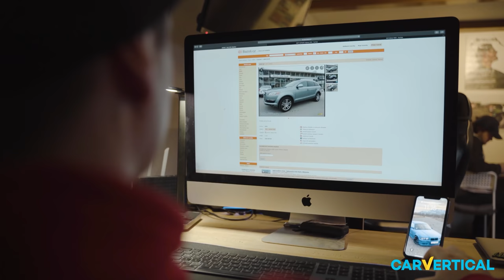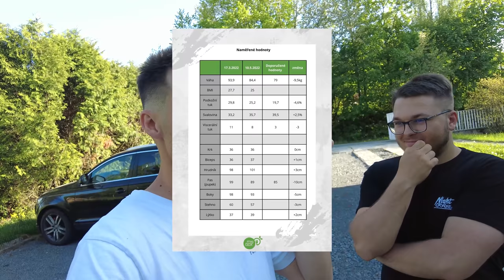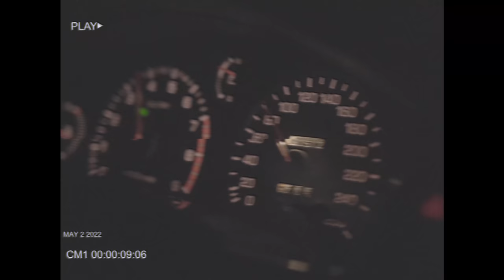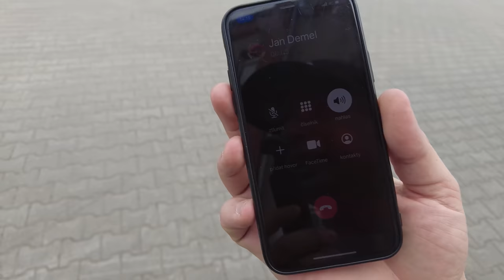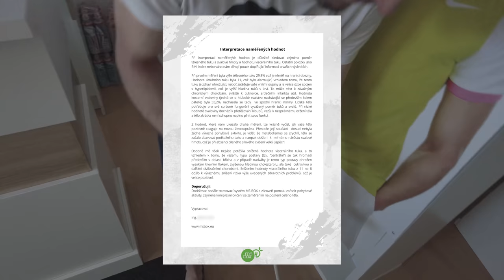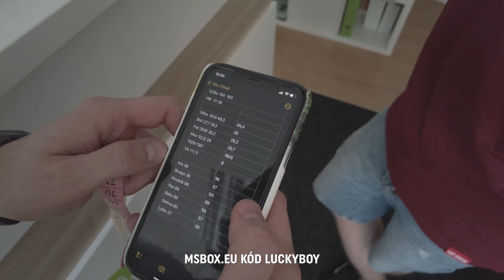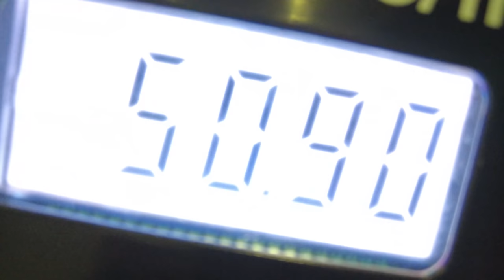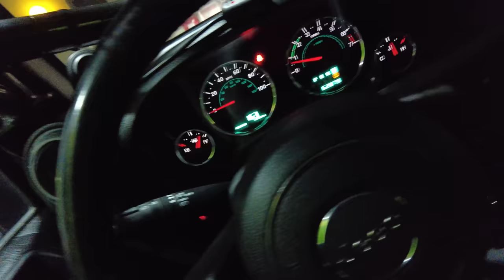EVO3 od Michala Reicherta! | Weekly je zpět! | Kolik jsem zhubnul za 2 měsíce? | Weekly vlog #25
Časy:
0:00 CAR VERTICAL
2:33 Úvod
4:30 Night cruise 02.05.
9:43 Krabičky 02.05.
12:28 Kancl 03.05.
13:36 Dáváme odtahovku na polep 04.05.
17:30 Měření po 2 měsících krabiček 10.05.
23:55 Grilovačka na kanclu 11.05.
26:19 Pondělí - jdeme sekat trávu
29:16 Pondělí - grilování a ochutnávání vzorku s Cocashem
34:00 Úterý - update na garáži
43:22 Úterý - u Ježka
46:31 Úterý - návštěva u Michala Reicherta
1:06:36 Středa - kancl a unboxing
1:10:53 Čtvrtek - kancl a grilovačka
1:12:55 Čtvrtek - tátův Jeep zase jede
1:16:10 Pátek - chystáme se na Frinky Town
1:17:19 Pátek - jedeme do Ostravy s žigulem
1:19:20 Úpoutávka z Frinky Townu
1:19:44 Konec